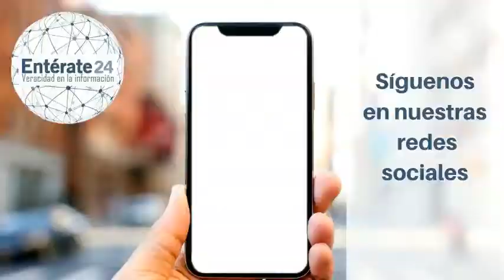Titulares domingo 28 de junio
SALUDOS AMIGOS DE ENTÉRATE 24,

 A CONTINUACIÓN LES PRESENTAMOS LOS TITULARES DE HOY DOMINGO 28 DE JUNIO.
COMENZAMOS
-. FIFA ADAPTA CALENDARIO INTERNACIONAL HASTA CATAR 2022.
-. SUSPENDEN COPA DAVIS 2020 PARA EL PRÓXIMO AÑO.
- AUSTRALIA Y NUEVA ZELANDA ORGANIZARÁN MUNDIAL DE FÚTBOL FEMENINO 2023.
EN MATERIA DE SALUD CONOCE POR QUÉ EL TÉ DE HOJAS DE AGUACATE ES IDEAL PARA ELIMINAR LOS PARÁSITOS.
- DESCUBRE EN QUÉ CONSISTE LA INMUNONUTRICIÓN.
- EL GEN SESTRIN1 ES EL RESPONSABLE DE LA SÍNTESIS DEL COLESTEROL.
- VISITA NUESTRA PÁGINA WEB EN LA SECCIÓN VARIEDADES APRENDE A PREPARAR UN BIZCOCHO DE YOGUR CON CREMA DE CHOCOLATE Y NUECES.
- TAMBIÉN PUEDES VER LAS IDENTIDADES DE NUEVOS FICHAJES PARA LA CUARTA TEMPORADA DE “ÉLITE”.
- HOY ES EL DÍA INTERNACIONAL DE LA DIVERSIDAD SEXUAL..
- Y EL DÍA NACIONAL DEL TEATRO.

-SI QUIERES CONOCER MÁS DE ESTAS Y OTRAS NOTICIAS VISITA .ENTERATE24.COM

Periodistas: Julianis Caldera y Yulifer Gómez.
Video Producido Por Daniel Torrealba Para Entérate 24